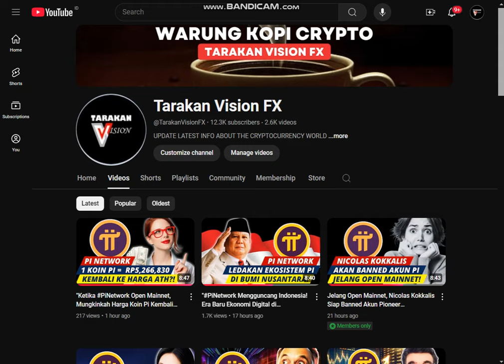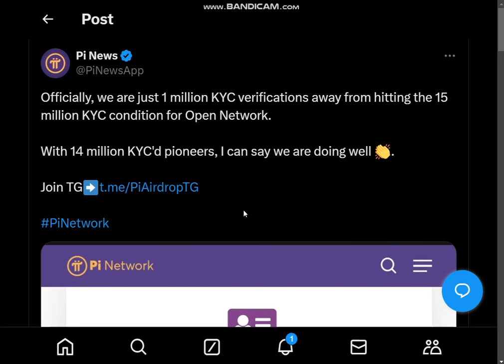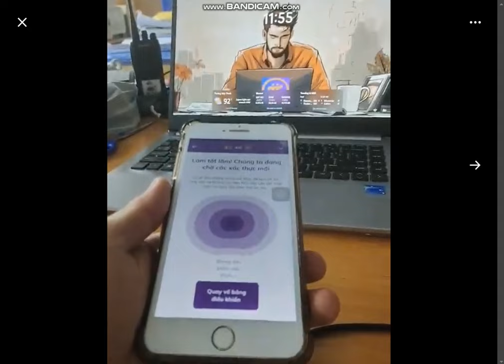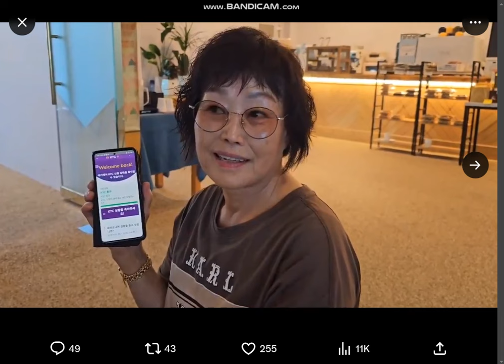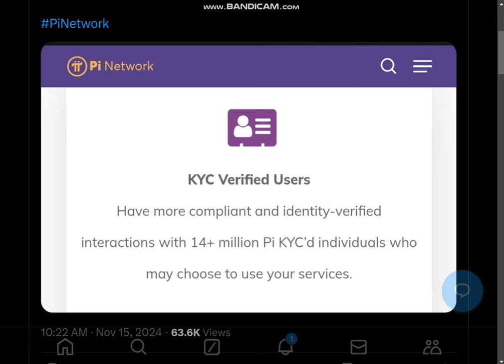PiNetwork Hentak Dunia Kripto : Pencapaian Bersejarah yang Belum Pernah Ada Sebelumnya!